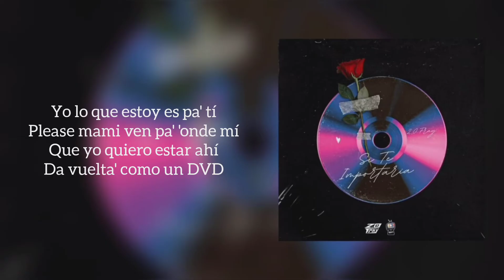Si Te Importaría- 2.0 Fray (Letra)